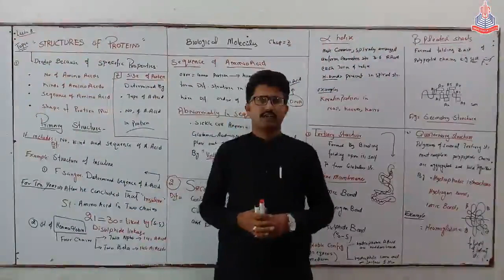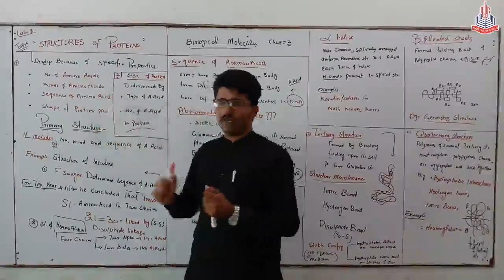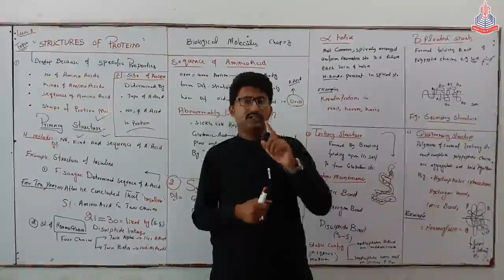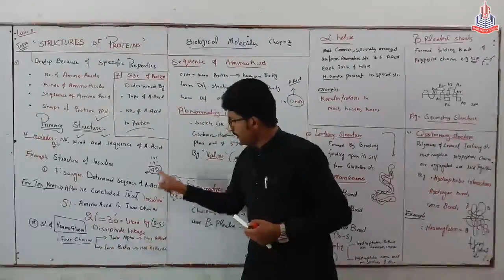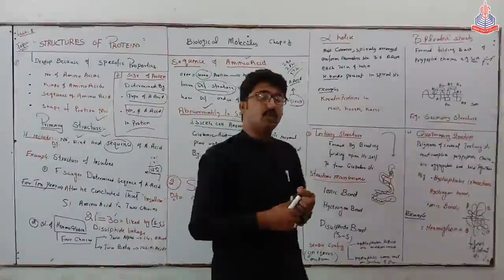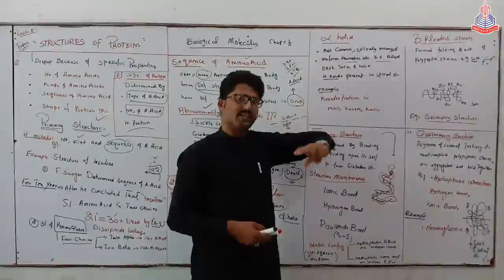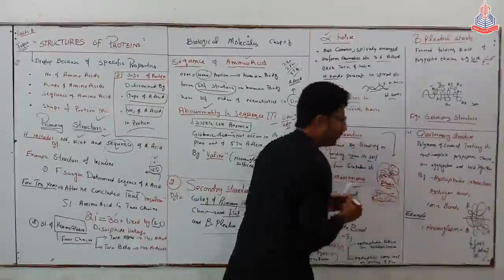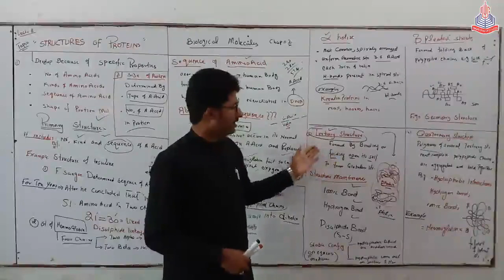Chap#2 Structures Of Proteins First Year By Muhammad Tahir Tabasum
Primary,sec,tertiary and Quarternay Structures Of proteins